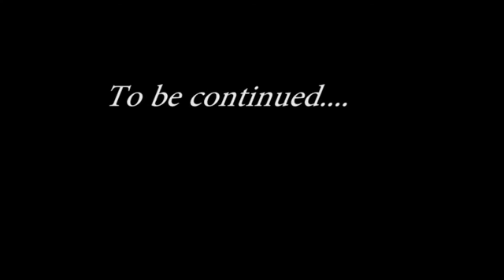"MARA MOJA TU!!" | TT COMEDIAN | DJ SHITI | MAKOKHA | OMDIGIZI#uhurukenyatta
maandamano
Enough is Enough: "Hakuna Holiday" Ruto| Atwoli| Gachagua| Raila
Enough is Enough: "Angry Ruto To Raila's 20th Holiday" Atwoli
BREAKING: March 20th is the 'Official' Makende Mbili Holiday: RUTO REACT
March 20th is the 'Official' Makende Mbili Holiday: RUTO REACT
Breaking: Leo Raila Amesahau Akasema Ukweli🙄 Ruto| RiggyG| Atwoli
Breaking:Matiangi Freed From D.C.I Headquarters After Raila Odinga Arrival's🙄🙄🙄
Breaking: Matiangi Arrives At Dci Headquarters!!! Nimechelewa Juu Ya Jam🚘🚙
MATIANGI‼ "WALINITOA NGUO MBELE YA BIBI NA WATOTO"SONKO| GACHAGUA| KIBICHO| UHURU| SiIMBA ARATI
MATINGI ARRESTED!! RAILA DAIDIA😪⁉|| RAILA| UHURU
DCI,matiangi,DCI,matiangi vs DCI, raila and matiangi,Uhuru and matiangi, @kenyacitizentv  @KTN_news  @ntvkenyaonline   DCI,
@kibeandrew SultanaCitizentv16thmarch2023fullepisodepart1